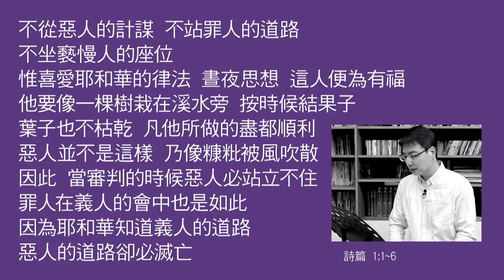(1)靈修時刻-詩篇 第1篇1-2